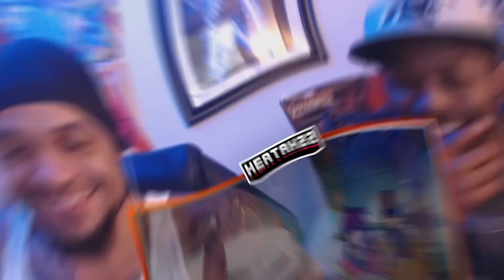Magi The Labyrinth Of Magic Episode 14 Reaction - The Royal Slap!